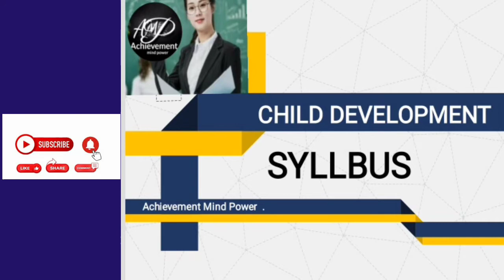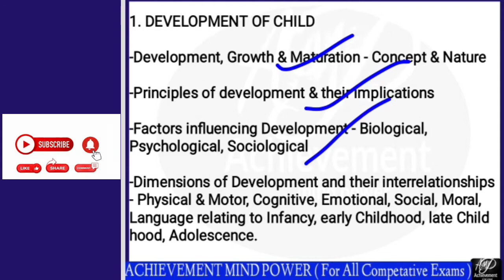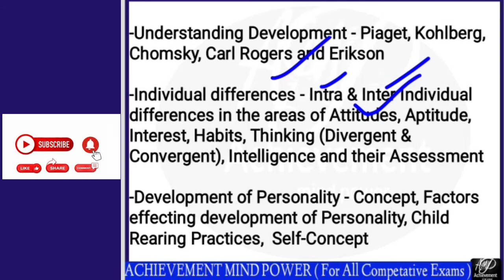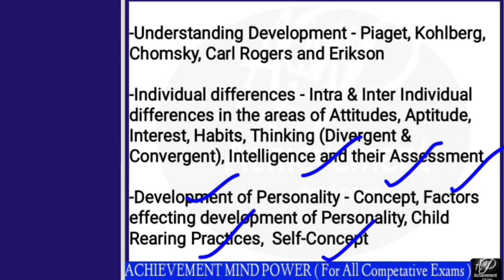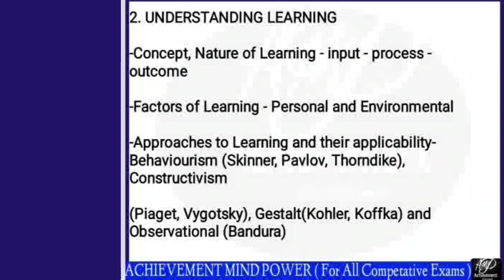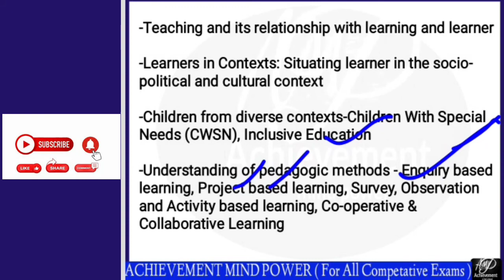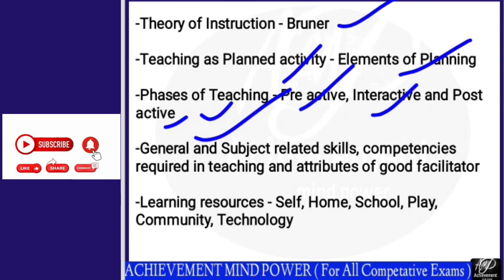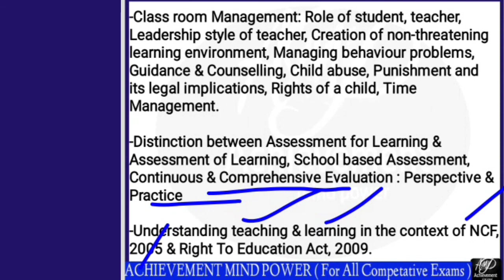TS-TET/TRT/DSC 2022|| CDP || SYLLBUS||Paper 1&2#ts#trt#tet#dsc#cdp#paper 1& 2#syllbus#AP